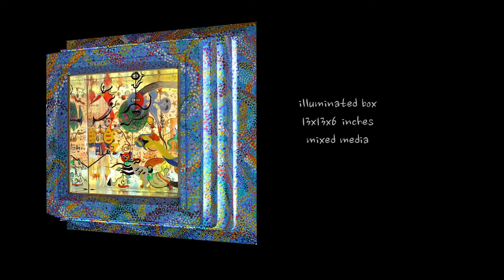The Art of Richard Weiss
2015 Work in Acrylic and Mixed Media:

My Pop Art Surrealism style is playful. The subjects are illogical and irrational.

I place cultural icons and other elements of contemporary popular culture into a new context to illustrate thought provoking social, political or cultural issues.

I worked on a series of thematic subjects, such as Mona Lisa, and a whimsical series of lit painted boxes.

I’ve developed interactive paintings that invite the viewer to transform the overall image into a myriad of possibilities.

My goal is to provoke an element of surprise, and transmit playfulness and whimsy to the viewer.